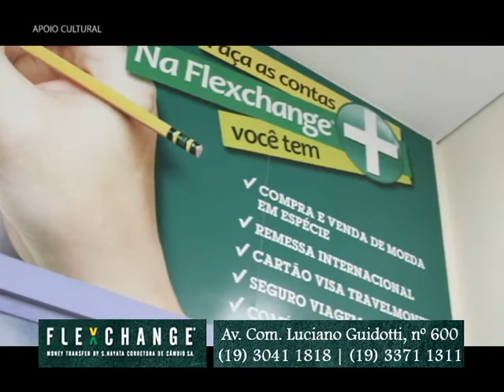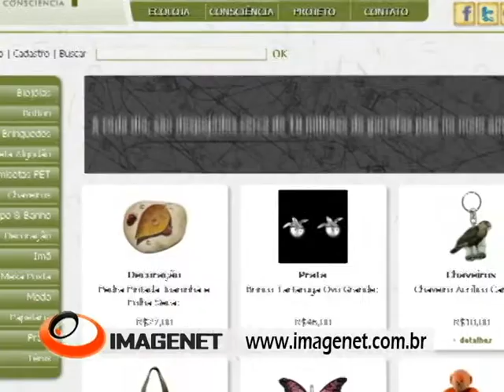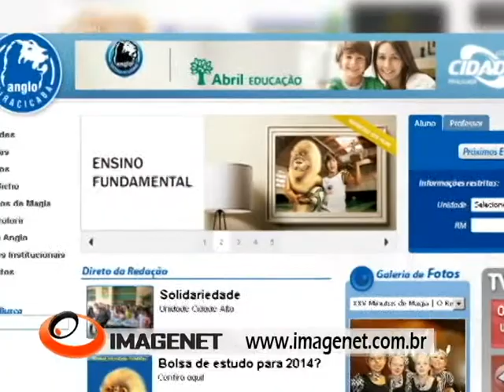Bolo de Cereais com Banana (Bom Gourmet - Pgm 14)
Bom Gourmet - Programa 14

A Idealizadora da renomada Revista Gastronômica, a Senhora Mesa, ensina a fazer uma receita Light e saborosa para receber convidados, amigos naquele bate papo descontraído! Um maravilhoso Bolo de Cereais, no programa dessa Semana!